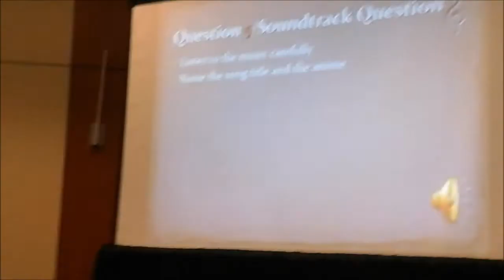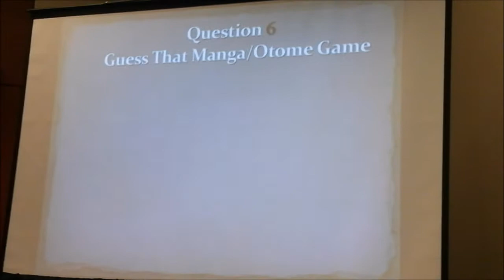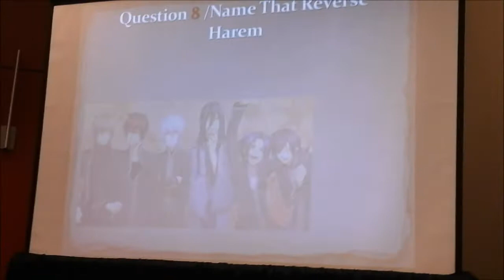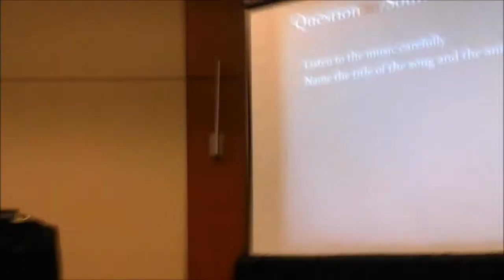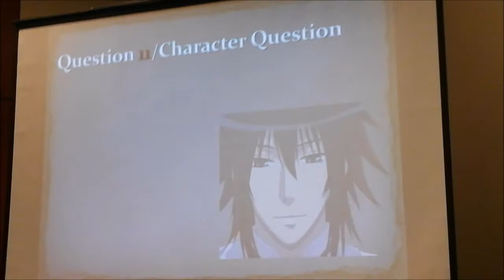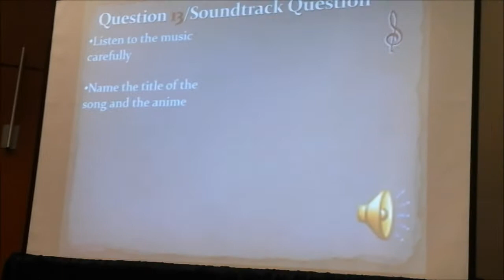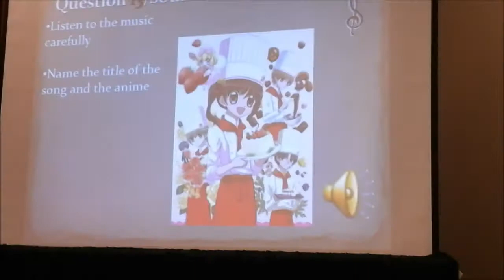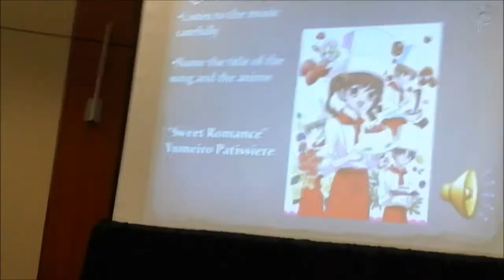Reverse harem panrl part 7 2015 (Animazment)